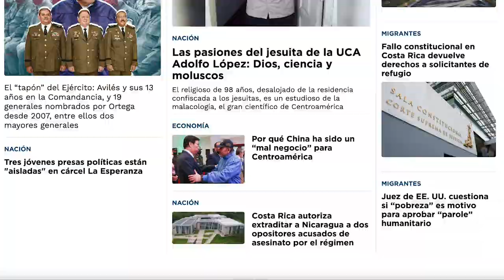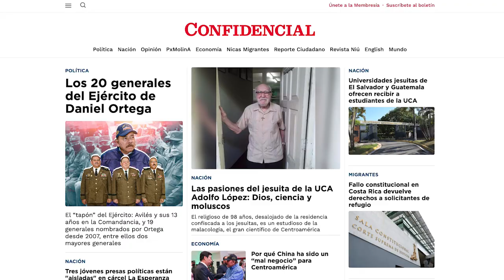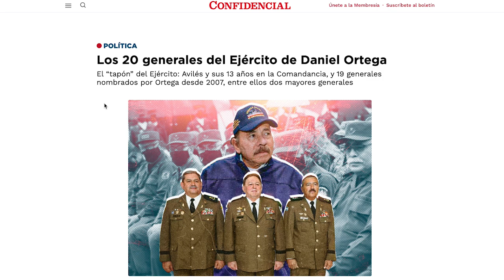Tres jóvenes presas políticas están "aisladas" en cárcel La Esperanza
Las presas políticas Mayela Campos, Adela Espinoza y Gabriela Morales, están “anímicamente bien”, pero aisladas del resto de la población carcelaria en el Sistema Penitenciario Integral de Mujeres, La Esperanza, aseguran familiares de las reas de conciencia que pudieron visitarlas el miércoles 29 de agosto.
Fueron encarceladas a partir del 19 de agosto, en una redada tras la confiscación de la Universidad Centroamericana UCA

Tatiana Campos, hermana de Mayela Campos, estudiante de tercer año de Ingeniería Industrial en la Universidad Nacional de Ingeniería, explicó que su pariente está “sola en una celda, aparte de todas las presas”, pero que durante la visita familiar insistió en que “está bien y que no ha recibido mal trato”.

Los familiares de las presas desconocen las razones por las cuales se encuentran detenidas. El sistema electrónico del Poder Judicial no registra ninguna acusación.

Sus familiares aseguran que ellas participaron en marchas de las protestas cívicas en 2018, pero actualmente no tenían participación en espacios de resistencia.

Estas son otras noticias destacadas de la jornada en Nicaragua:
- Dictadura destierra de facto a Kimberly León, de Radio La Costeñísima en Bluefields.
- Jesuitas de Centroamérica ofrecen opciones a estudiantes de la UCA.